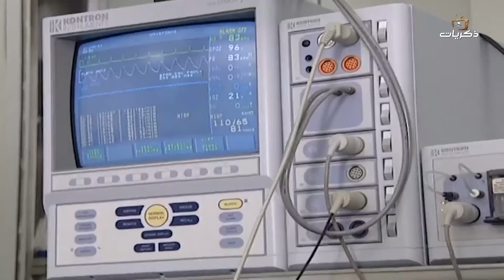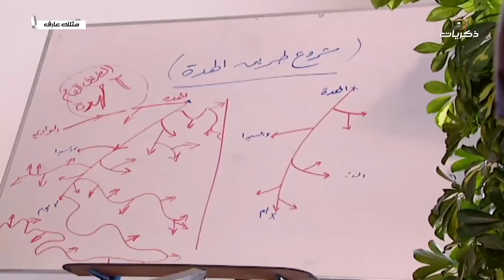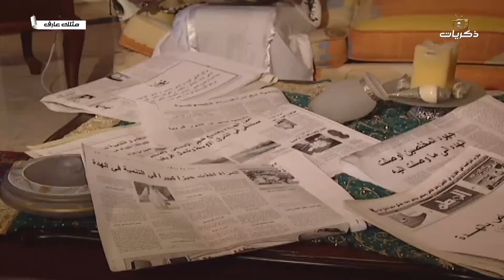مسلسل مثلك عارف الحلقة الأولى